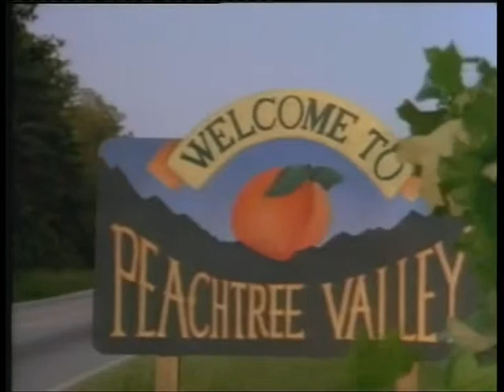Classic B-Movie Trailers: Basket Case 3 (1992)